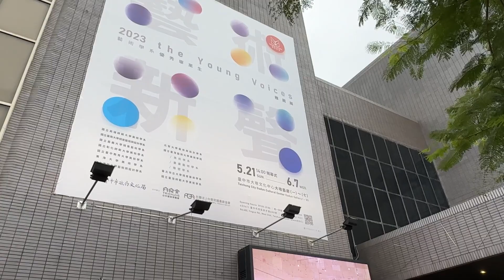2023 The Young Voices Show Taichung City Dadun Cultural Center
Gallery News:
The Young Voices 2023
Taichung City Dadun Cultural Center
05/21-06/07

Come tour the exhibition of student artists from the Fine Art departments of several universities in Taiwan.